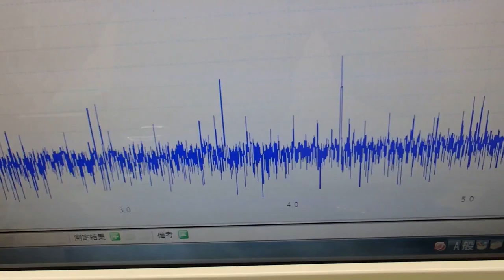超音波の発振制御システム ultrasonic-labo